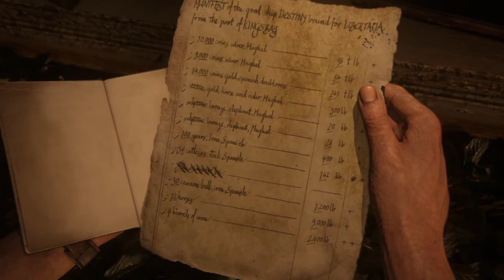Uncharted 4: A Thief's End Parte #15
Jogo uncharted 4: que conta a história de Nathan Drake e suas aventuras atrás de um tesouro do maior pirata do século.